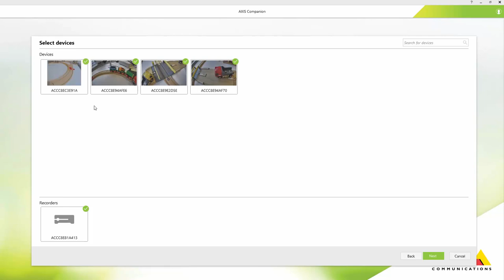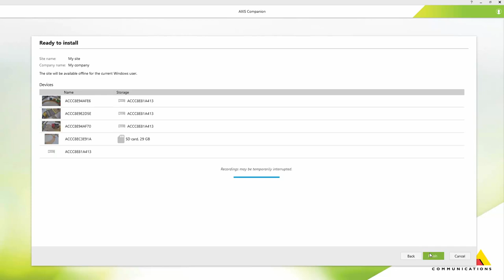AXIS Companion - Migrate from version 3 to version 4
This video demonstrates how to migrate from AXIS Companion version 3 to version 4.